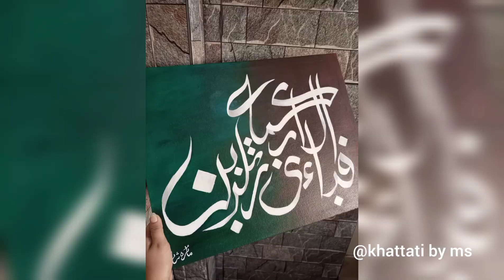✨modern arabic calligraphy ✨ / @khattati by ms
arabic calligraphy on 16 by 20 inches canvas ..
Musician: @iksonmusic